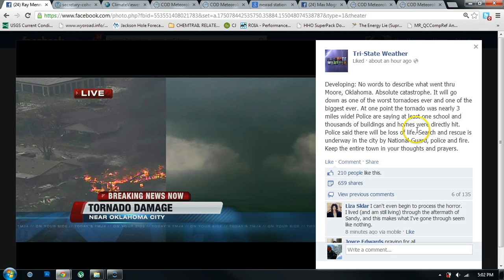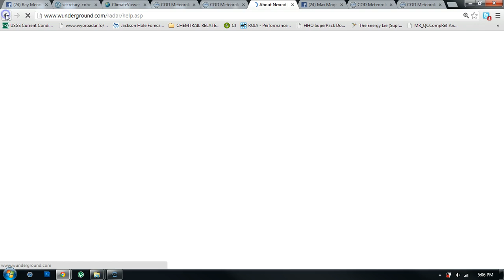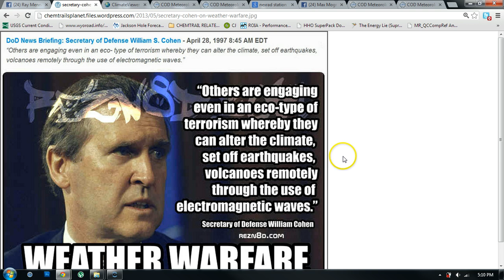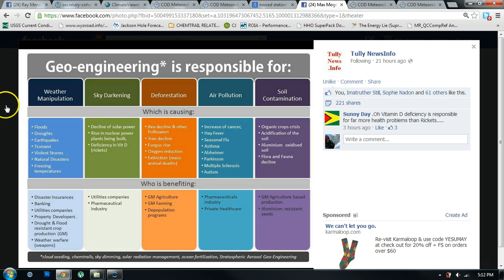Record Tornado Decimates Moore, OK: Could Geoengineering Prevent (or Cause) Disasters Like This?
FACT: Climate manipulation technologies exist and have been in use for decades.  Could geoengineers stop storms before they ruin lives, or are these technologies already being used covertly as a tool of disaster capitalism or a weapon of war?!

Council on Foreign Relations (CFR) Recommends GEO-ENGINEERING Investment Opportunities (To Help Them "Fight Against" Climate Change They've Been Causing With Geoengineering)